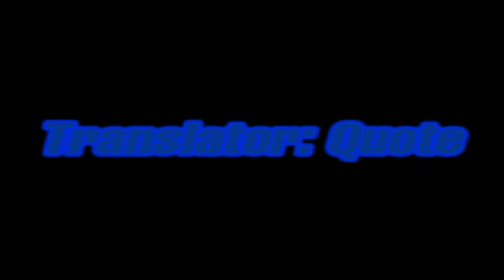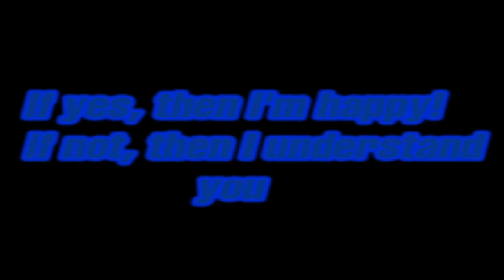Sonic Vs Exetior(Sonic.Exe NB Old Version)